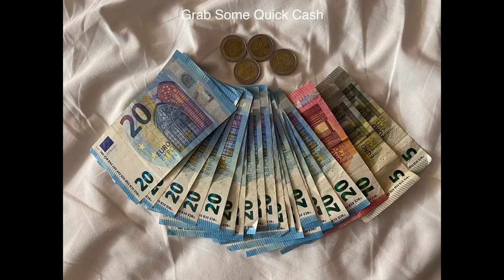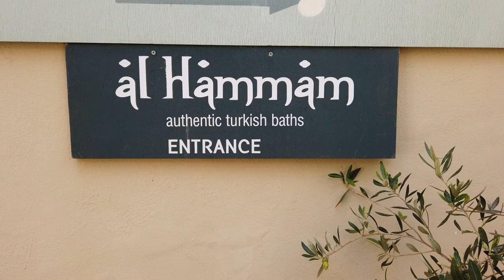Greece Pt 1 - Athens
Sightseeing Around Greece